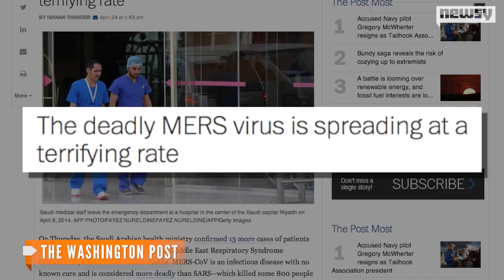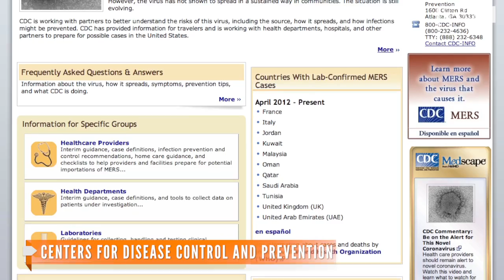Egypt Confirms First Case of Deadly MERS Virus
A man in Egypt has been diagnosed with Middle East Respiratory Syndrome, making him the first confirmed case in the country.